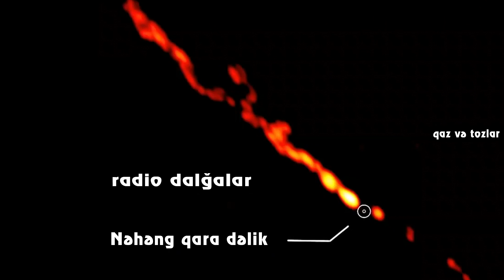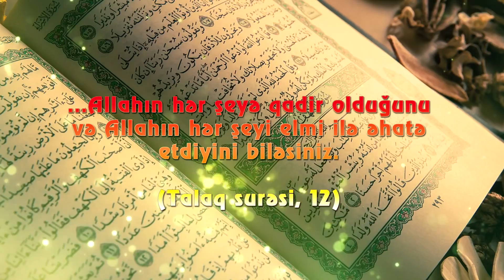Qalaktikamızın mərkəzindəki nəhəng “Qara dəlik”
Süd Yolu səmada təxminən 30 dərəcə meylli uzanan işıqlı bir yol meydana gətirir. Əslində bizim gördüyümüz hissə qalaktikanın mərkəzinə daha yaxın olan spiral qollardır. Bunlar mərkəzə bizdən bir neçə min işıq ili daha yaxındır.

Biz tam buralardayıq. Günəş sistemimiz Süd Yolunun spiral qollarının arasında, Orion qolunun üzərində yerləşir. Həyəcan dolu mərkəzdən tam 26 min işıq ili uzaqda.

Qalaktikamızın tam mərkəzində deyilik. Hər qalaktikanın mərkəzində nəhəng kütləli qara dəlik olduğu nəzəriyyəsini əsas götürsək mərkəzə uzaqlığın nə qədər önəmli olduğunu görərik. NASA-nın məlumatlarına əsasən qalaktikamızın mərkəzində olan qara dəlikdən təxminən 265 kvadrilyon km uzaqdayıq.

Süd Yolu qalaktikasının mərkəzindəki qara dəlik 4 milyon Günəş kütləsinə sahib nəhəng kütləli “Sagitarius A” qara dəliyidir. Bu böyüklük inanılmaz gələ bilər. Amma bəzi qalaktikalardakı qara dəliklər 1 milyard Günəş kütləsinə çata bilir. Qara dəliklər işığı udduqları üçün görünmür. Nəhəng qara dəliyin içinə düşən qaz və tozlar ətrafa radio dalğalar yayır və Qara dəlik bu cür müəyyən edilir.

Qalaktikanın mərkəzi daha aktiv və olduqca hərəkətli bir yerdir. Buna görə də mərkəzdəki qara dəlik son dərəcə sürətli fırlanır. Fırlanma sürətinin 11 dəqiqədə 1 dövr olduğu fərz edilir. Qara dəlik fırlanarkən mərkəzə yaxın ulduzlar onun cazibə sahəsinə daxil olaraq saatda 4.5 milyon kilometr sürətlə fırlanır. Bu çox böyük sürətdir. Nəhəng qara dəlik ən çox mərkəzə təsir edir. Amma dünya qalaktikanın mərkəzindən çox uzaqda olduğu üçün biz bu təsirləri hiss etmirik.

Süd Yolunun geniş spiral qollarının arasında ən təhlükəsiz bölgələrdən birində qalaktikanın kənarında yaşayırıq. Mərkəzdən uzaq olmağımız əslində çox hikmətlidir. Bu, Allahın dünyanın mövqeyini xüsusi olaraq yaratdığını göstərən həqiqətlərdən biridir. Çünki Süd Yolu qalaktikasının mərkəzinə yaxın hissələr çox aktivdir.

Qalaktikamızın mərkəzinə yaxın hissələrdə həmişə yeni ulduzlar doğular və köhnə ulduzlar ölər, ulduzların həyatı fövqəladə bir partlayışla başa çatar. Partlayış nəticəsində ətrafa yayılan maddələr isə yeni ulduzları meydana gətirər. Ulduzlar sağa və sola sürüşürlər və inanılmaz sürətlə, saatda 1.5 milyon km sürətlə hərəkət edərlər. Süd Yolunun mərkəzində isə heyranlıq oyandırıcı hərəkətlilik vardır. Biz isə bunun əksinə Süd Yolunun çox sakit və təhlükəsiz bir hissəsində həyatımızı davam etdiririk. Biz ağlasığmaz təhlükələrdən, nəhəng partlayışlardan, sürətdən uzaqdayıq. Həyat üçün lazım olan bütün şərtlərin olduğu bir yerdəyik. Təkcə bu məlumat belə təsadüf fikrini ortadan qaldırmaq üçün kifayətdir. Allah kainatda mükəmməl bir nizam və tarazlıq yaratmışdır.

Allah insanlara kainatdakı bu mükəmməl nizamın yaradılma səbəbini Quranda bu şəkildə bildirir.

...Allahın hər şeyə qadir olduğunu və Allahın hər şeyi elmi ilə əhatə etdiyini biləsiniz. (Talaq surəsi, 12)

Hər nöqtəsi möcüzələrlə dolu olan kainat və Süd Yolu qalaktikası bənzərsiz bir elm, güc və sənətlə yaradan Uca Allahın əsəridir. Allah ayədə belə buyurur:

Göylərin və yerin səltənəti Ona məxsusdur. O, Özünə oğul götürməmişdir və səltənətində də şəriki olan yoxdur. O, bütün şeyləri xəlq etmiş və onlara münasib bir biçim vermişdir. (Furqan surəsi, 2)